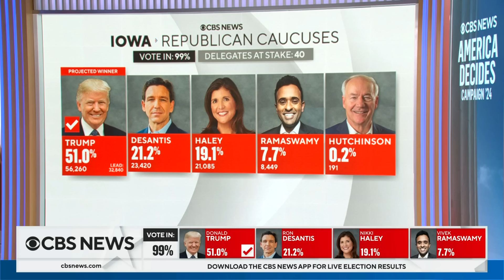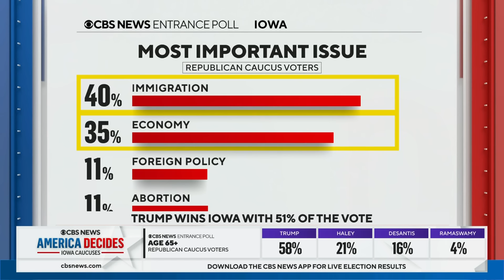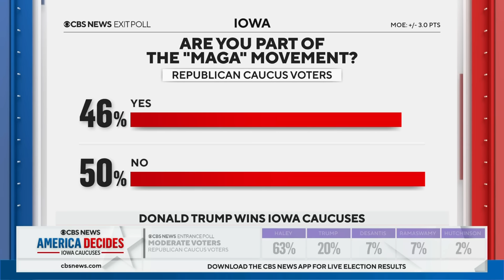Breaking down Trump's win in Iowa, cementing himself as Republican front-runner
The Iowa caucuses lived up to the polls Monday night, with Donald Trump walking away as the clear favorite to be the Republican nominee for president. CBS News' Ed O'Keefe and Caitlin Huey-Burns have more on the electorate that gave Trump the victory and where things stand for Nikki Haley and Ron DeSantis moving forward.